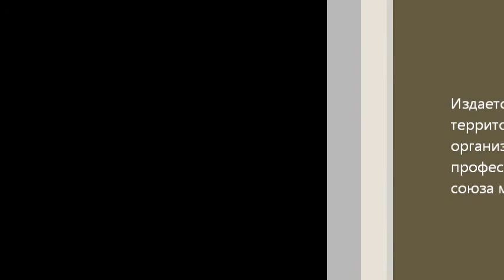Морякам т/х Swanland посвящается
морякам посвящается